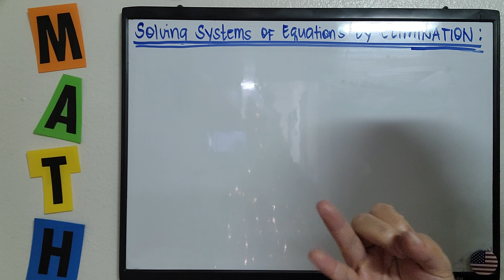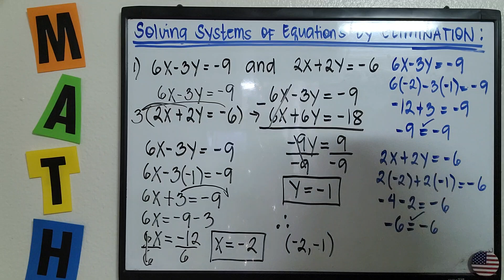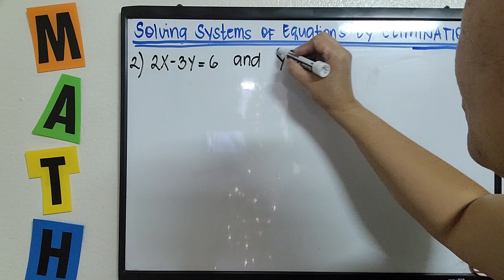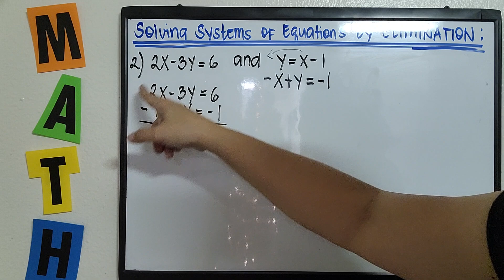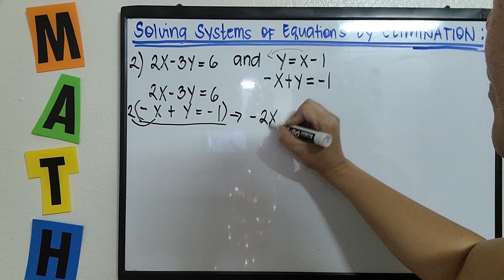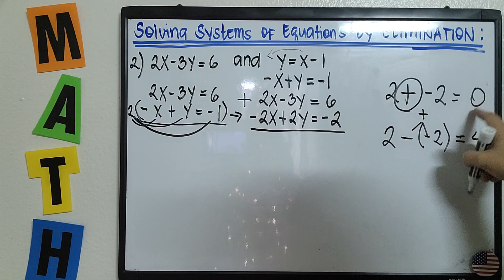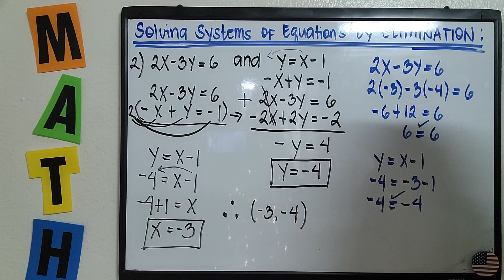TAGALOG: ELIMINATION: Solving Systems of Equations